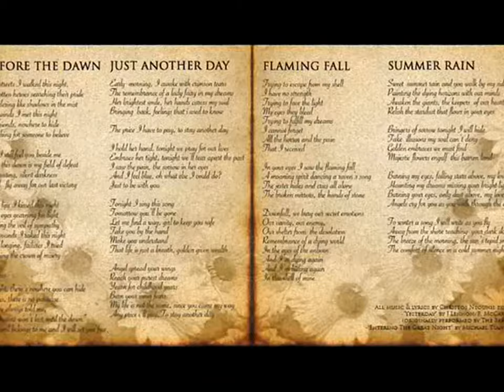Moaning Silence - "Fragrances from yesterdays" trailer 2017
Official trailer for our new EP "Fragrances from yesterdays"

Produced by Bob Katsionis